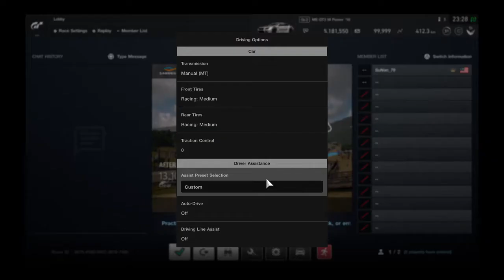SuNan_79 Michelin Virtual Racing Entry